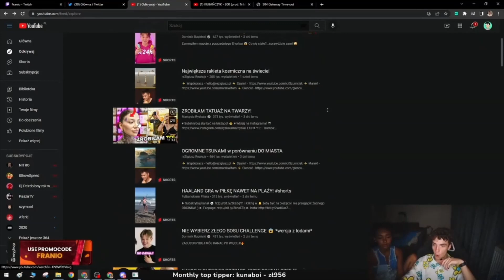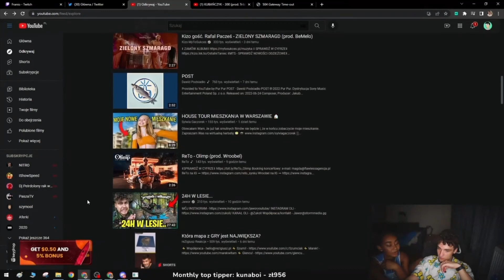FRANIO CHCE ZROBIĆ TATUAŻ LIZIE NA ŻOPIE